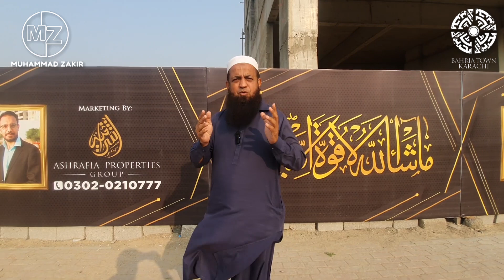New Upcoming Project In Bahria Town | Tower 2 | With 0% Down payment & 50000 Monthly Installment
New Upcoming Project In Bahria Town | Tower 2 | With 0% Down payment & 50000 Monthly Installment Just 2 minutes Drive from main Gate of Bahria Town Karachi

real estate
Bahria Town Karachi
Property sale
Property sale in Pakistan
Property sale
Property name
property in Dubai
property in Dubai for sale
property investment
property development
property for sale
Real Estate
real estate video
real estate Dubai
real estate future
real estate Istanbul
real estate business
real estate marketing idea
real estate investing for beginners
You tube
u tube
Muhammad Zakir Bahria
Daily informative Pk
Daily informative Pakistan Pk
Daily Pakistan
Daily informative
Bahria property
Bahria investment
Precinct 61 62 63
Precinct 23 a villas
Bahria Town Karachi
Luxury Living
Dream Home
Urban Development
digital currencies
crypto currency
diversification
financial planning
AA Enterprises
AA Investments
Business Investments
Investment Management
Investment Opportunities
Small Business Financing
Business Development
Business Growth
Financial Planning
Wealth Management
Venture Capital
Private Equity
Angel Investing
Investment Portfolio
Capital Markets
Corporate Finance
Karachi Life
Gated Community
Modern Living
Mega Project
Infrastructure
Karachi City
Bahria Paradise
Bahria Hills
Karachi Property
Bahria Sports City
Karachi Real Estate
Situation
Bahria Town News
Property
Investment Property
Property For Sale
Renting
Commercial Property
Real Estate Market
Fitness
Tutorial
Music
Motivation
Travel
property investment
Health
news update
Education
construction
dha
luxurious fully furnished farm house for sale in Islamabad
10 kanal farm house
Karachi property market analysis
Buying a house in Karachi
Selling property in Karachi
Investing in Bahria Town Karachi
Karachi real estate market trends
Real estate news Karachi
Karachi property market crash
Malik Riaz
Bahria Town Karachi Market Latest Updates
Bahria Town Karachi Market Latest news
Pakistan And World Tv
Bahria Town Karachi property investment tips
Karachi real estate market update
Bahria Town Karachi property market forecast
Bahria
bahria town
bahria town karachi
bahria town karachi market
bahria market
bahria market latest update
bahria town karachi news
bahria town karachi market down
bahria market down
bahria greens
bahria market update
bahria greens latest update
bahria town karachi market latest update
bahria plots price
bahria marker after btk2 btk 2
btk 2 latest update
mudasser iqbal anchor
malik riaz
malik riaz bahria town
real estate
real state market
real state budget
real state budget 2023
land for sale
real state industry
bahria town karachi market news
bahria market after budget
land for sale near me
bahria town
bahria town karachi market update
real estate situation in pakistan
real state market after budget
bahria town karachi
2 kanal house for sale in bahria islamabad
bahria market,bahria market latest update
bahria market update
bahria plots price
btk 2
mudasser iqbal anchor
Precinct 33
P-33
Sports City
Golf City
Bahria Peshawer
Bahria Lahore
Bahria Pindi
Bahria Islamabad
Imran Riaz
Imran Khan
Pak Army
Maaz Safder Vlog
Ducky Bahi

We SY Real Estate and Builders deals in Bahria Town Karachi in all precinct residential and commercial, likes Plots, Apartment, Houses Villas, Offices and Shops. Specialty in Commercial Plots, offices and Shops, we are advisor and consultant of Bahria Property. Direct Call and Whatsupp